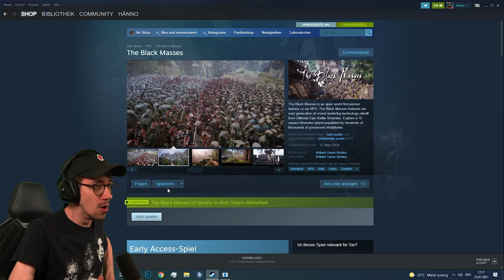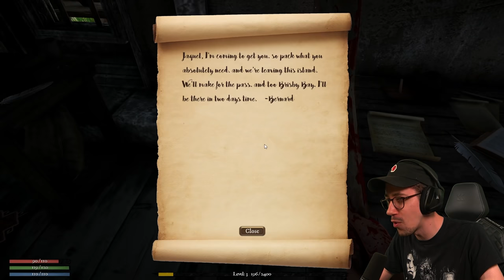Wer will ne Axt in die Fresse? | The Black Masses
Heute spielen wir das erste mal The Black Masses. Ist noch relativ neu und ich bin auch ein paar Bugs begegnet, aber dieses Spiel hat Potential! Ich bin sehr gespannt wie sich das Game entwickelt.

The Black Masses ist ein open world first-person fantasy co-op RPG. The Black Masses beinhaltet die next generation of crowd rendering technology rebuilt von Ultimate Epic Battle Simulator. Erforsche eine 16 quadrat kilometer Insel die von hunderten und tausenden von besessenen Einwohnern.